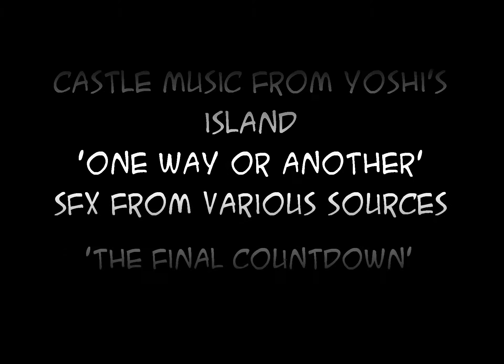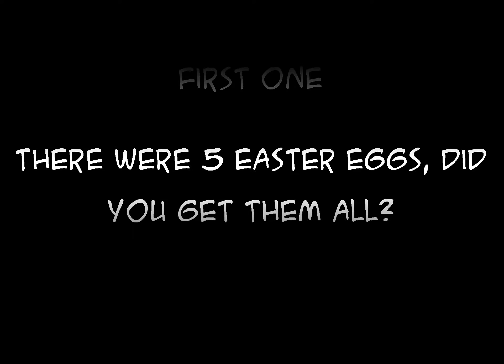THE THWOMPS: episode 2 | Flash Archives